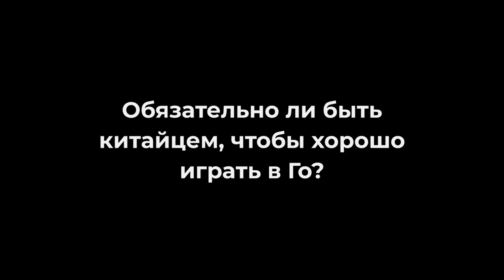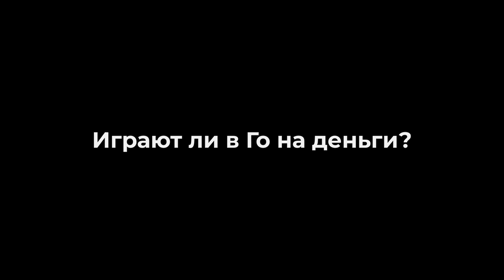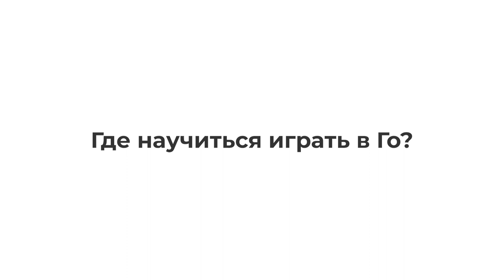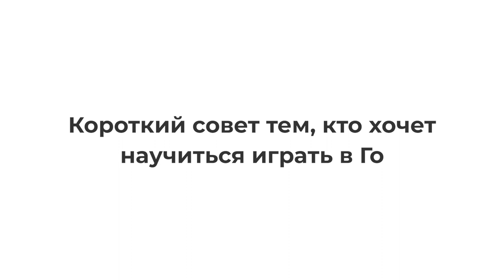[RU + EN SUBS] 15 Simple Questions to a Go Professional | Alexander Dinerstein 3p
Alexander Dinerstein is 7-time European champion, 3-dan professional of the Korean Go Association. In this interview, Alexander answers the most popular questions on the game of Go.

The interview was recorded in March 2021.

You can find Alexander’s video courses about probing moves and attachments

00:00 Intro
00:26 Self Introduction
00:42 What is Go?
00:53 What is special about this game?
01:29 Do you play CS:GO or Pokemon Go?
01:59 What makes a professional different from an amateur?
02:35 Is it more difficult to become pro in Korea?
03:07 When did you go to Korea?
03:31 How did your parents let you go to Korea alone?
04:43 Does one have to be Chinese to be a strong Go player?
05:16 What do you do these days?
06:15 What was your biggest cash prize?
06:34 Is there gambling in Go?
07:35 Have you tried gambling yourself?
08:30 Do computers beat people in Go?
09:37 Does it hurt losing to computers?
09:49 Is there doping in Go?
10:22 Where can one learn to play Go?
11:22 How to become a professional Go player?
11:44 How much can a professional Go player make?
12:09 What do you like about your job?
12:29 What do you hate about your job?
12:53 A little advice to those who want to learn how to play.